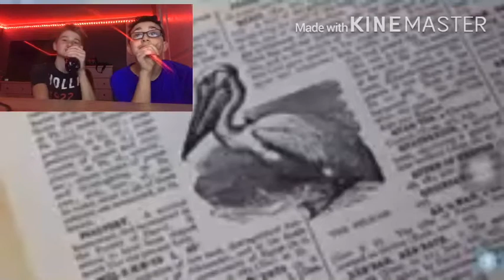3D Vlogs #4 | “Try Not To Get Scared!!!”